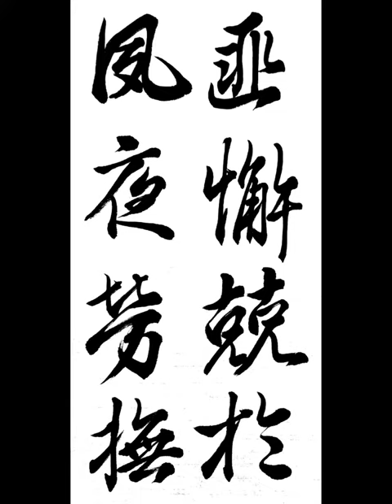匪懈兢於夙夜勞撫 비해긍어숙야로무 王羲之 行書 興福寺斷碑 왕희지 행서 흥복사단비